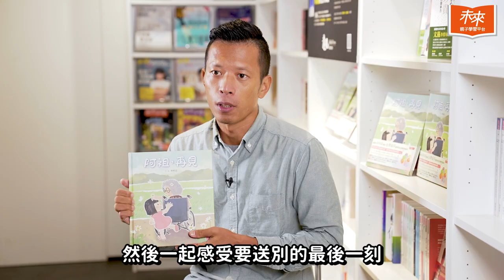「豐子愷兒童圖畫書獎」得主林柏廷為「台灣囡仔」創作的生命教育繪本《阿祖，再見 》_作者訪談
阿祖去哪裡了？
阿嬤說，阿祖被菩薩接走了。
媽媽說，阿祖上天堂了。

但是.
天堂在哪裡？
阿祖是怎麼上天堂的呢？

▍豐子愷兒童圖畫書獎得主林柏廷的生命教育繪本，以小女孩的視角描繪阿祖喪禮的過程，溫柔探索對生命旅程的疑惑，讓人淚中帶笑。
▍題材特殊少見，以台灣傳統喪葬習俗與儀式為背景，用童稚的眼光和天真的想像，化解悲傷，為孩子上一堂寶貴的生命教育課。
▍面對「生命逝去」不是一件容易的事情，尤其對年幼的孩子更是難以說明，藉著繪本故事和孩子一起討論，學習好好道別。

豐子愷兒童圖畫書獎得主林柏廷，轉化自身經歷創作的生命教育繪本，以類似塗鴉的蠟筆風格、粉色調的柔和筆觸，加上天真童趣的想像，化解悲傷的場景，讓人淚中帶笑，溫柔的帶孩子經歷一場與親人的溫馨告別。